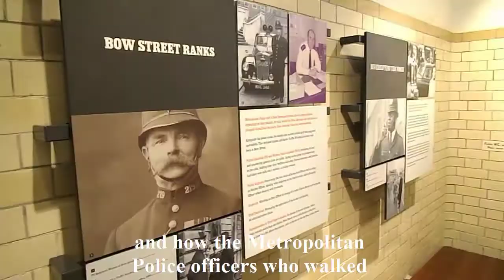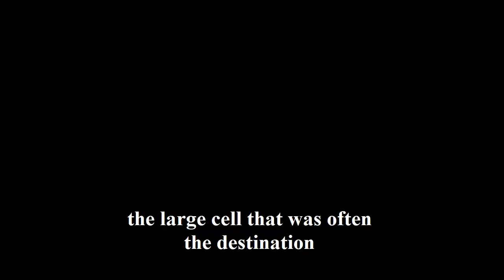Review: Bow Street Police Museum in London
This is a short video review of Bow Street Police Museum in London
bought to you by Visiting London Guide .com

We give you a sneak preview and illustrate what the museum can offer visitors.